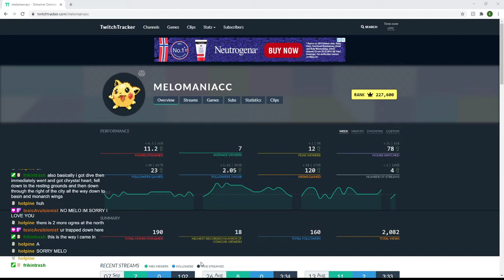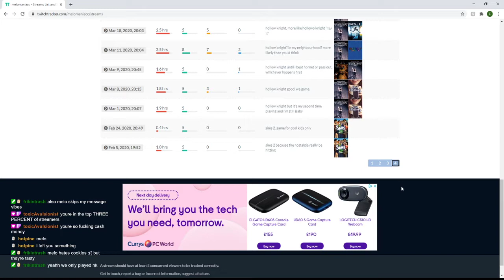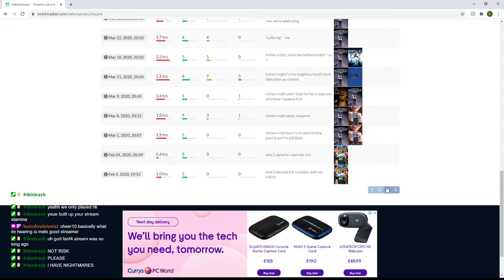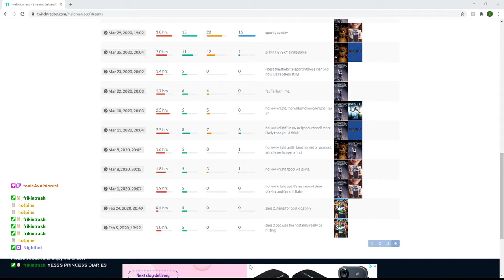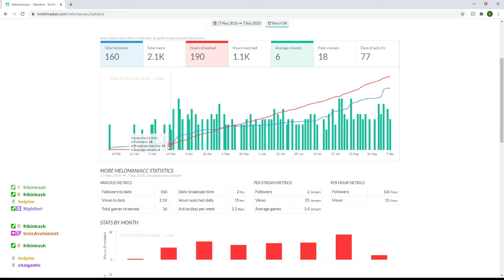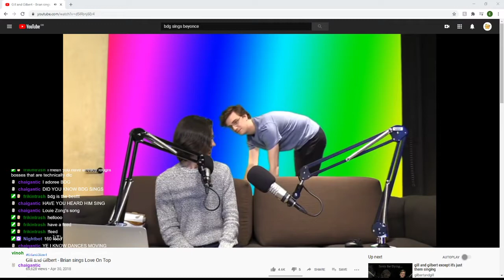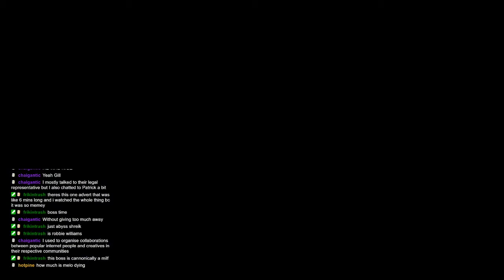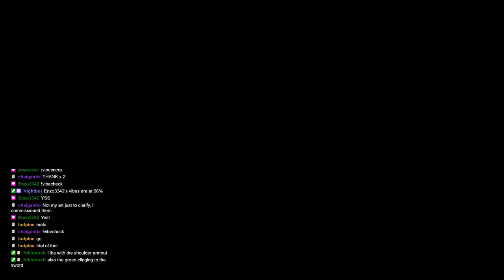beating the radiance until i win or pass out (streamed 7/09/20)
Part of my many, many attempts to beat the Radiance